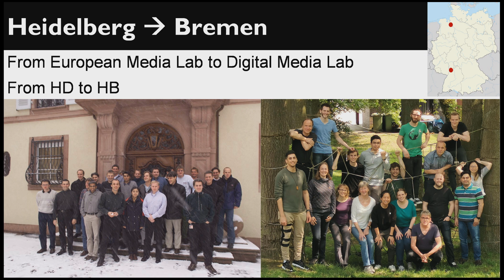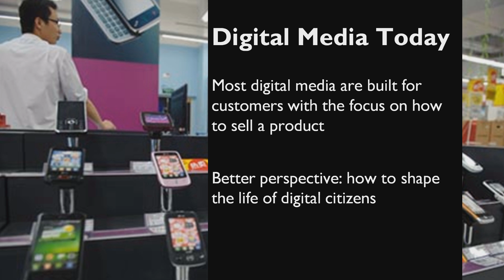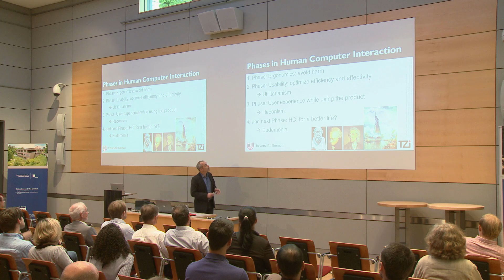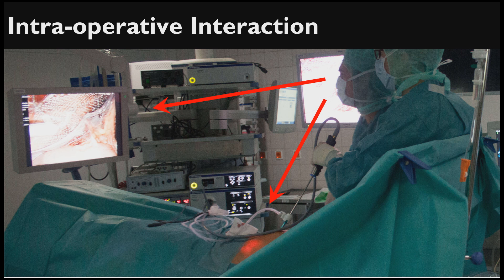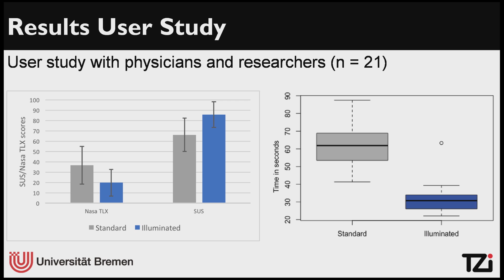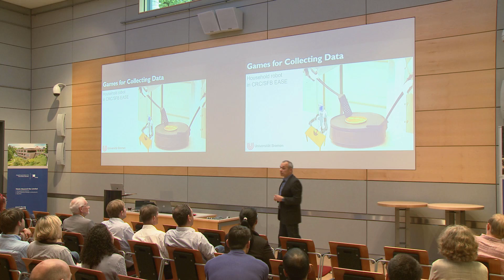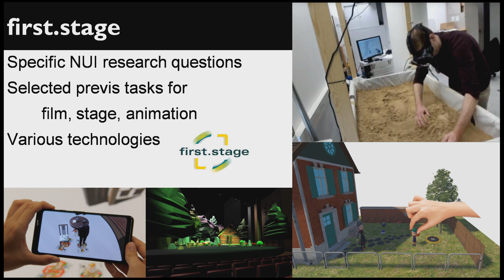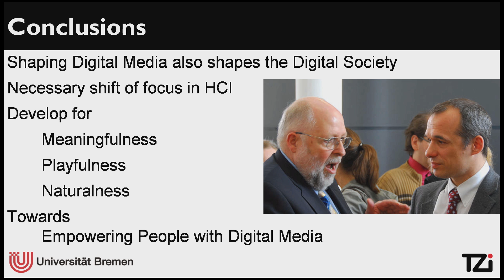HITS Colloquium: Rainer Malaka on Empowering People with Digital Media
"Empowering People with Digital Media: Playful and Natural Human Computer Interaction"
By Prof. Dr. Rainer Malaka, Technology Center Informatics and Information Technology (TZI), University of Bremen
Talk at the HITS Colloquium / HITS Alumni Meeting, 12 July 2019.